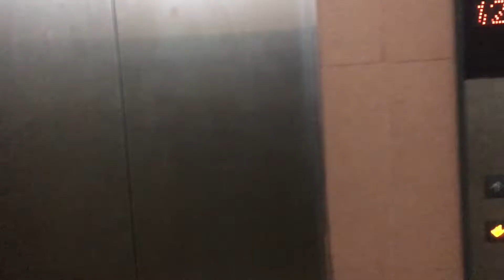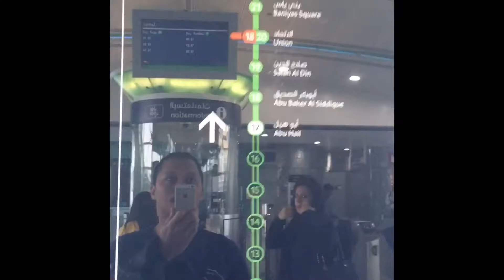Desert Safari Adventure Dubai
This video will have 3 parts.. Me and my cousin went on desert safari in Dubai and spent only 145 AED for 2 person.. all in. Hope you enjoy..